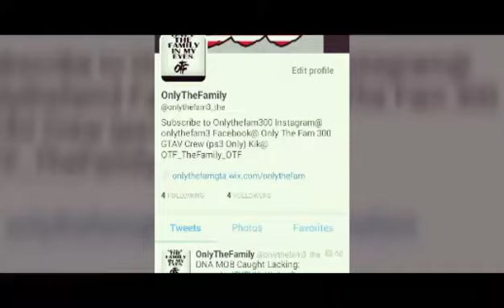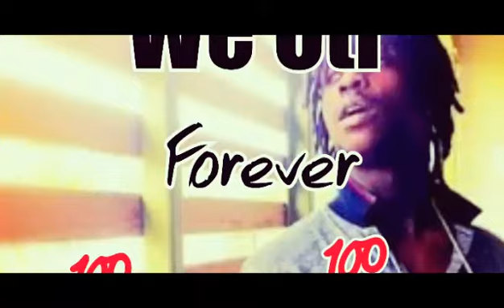CHANNEL UPDATE (Look in description)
Lake Lineberger
James Gray
JaeC TV
LTDannie
VSKVICESTREETKINGS TV
Kier Collier
PopCorn247100

Facebook@ Only The Fam 300

PSN
Collab_And_OB (CEO)
Lady_Gangsta1 (Girls of OTF) CEO
NylaDavis (Girls Of OTF) VP
This_Boii_Hot (OTF 600) VP
Xo_Pr3tty-Kk_oX (Girls Of OTF) VP

OTF_TheFamily_OTF
Regoo_x2 (OTF6) VP
Lady_Gangsta1 (GOTF) CEO
NylaDavis (GOTF) VP
Diva_By_Default (GOTF) VP

Join OTF Group Chat on Kik

OTF TF^^^